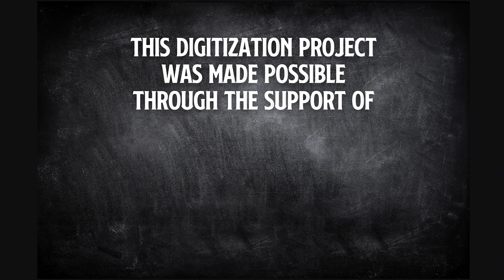Gushul Family Collection #14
Thomas Gushul and his wife, Lena, were Ukrainian immigrants who settled in the Crowsnest Pass and ran a photography studio together. Over a 50 year span, the Gushuls captured tens of thousands of photographic negatives, a legacy that was continued by their son, Evan. Our collection of Gushul material contains close to 60 thousand images, negatives, and photographs.

The timeframe for this film is estimated to be 1952

**Note: the speed of this film is kept at its original framerate

Timestamps:
00:00 - intro
00:13 - funeral
01:33 - sky
01:46 - posing with car